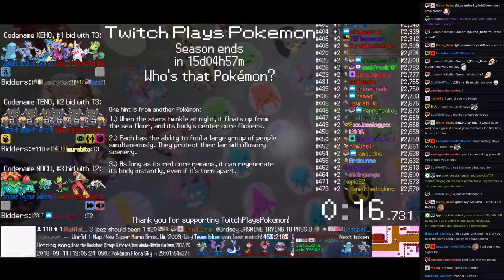Twitch Plays Pokémon Battle Revolution - Match #129784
#129784 [Blue: Dragonair (Marvel Scale), Golbat (Physical), Seadra (Stall)] vs [Red: Sentret (Physical), Lileep (Physical), Forretress (Hazards)]